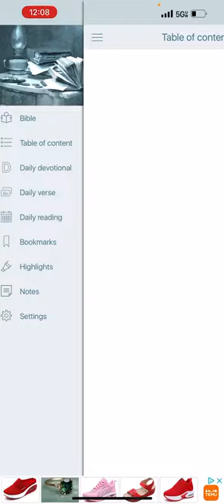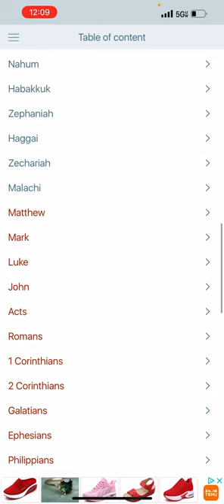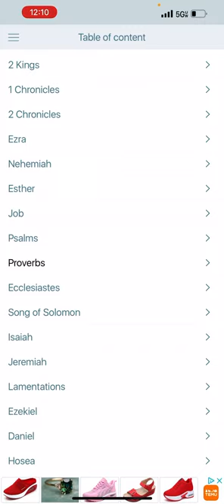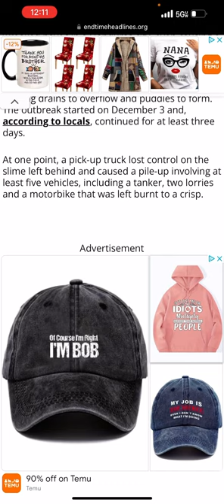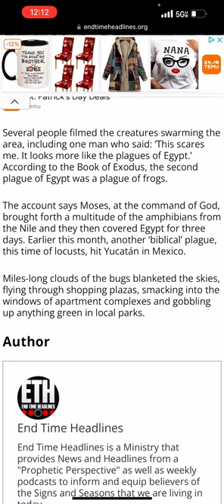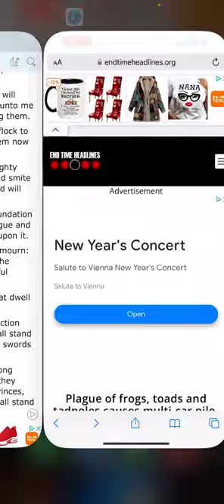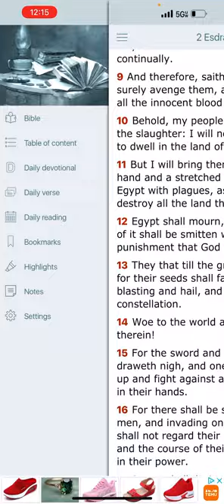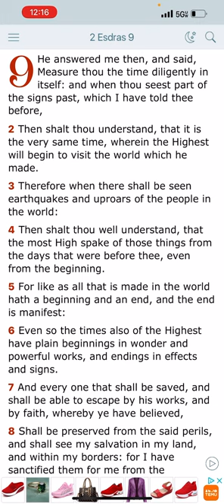Smite Egypt with plagues, as before